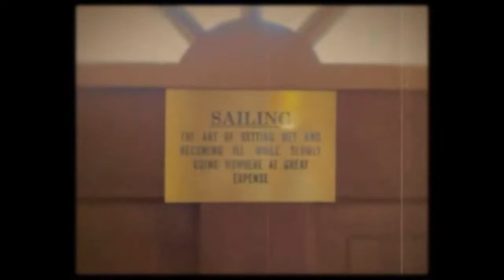cabin trip, july 24-28th, 2021.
i won’t lie, really did seem to care much for this trip.